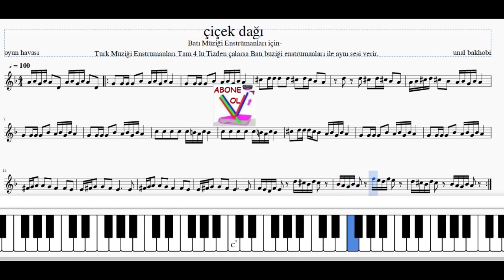çiçek dağı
Notaları görerek şarkının  enstrüman eşliğinde çalınışını izleyin ve öğrenip icra edin.
(Seeing the Notes , listen to the singing of the song accompanied by instruments by me. Learn.